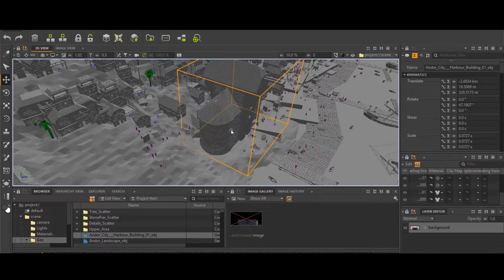【71% OFF Sale | $29】Clarisse IFX 3D Large Scale Concept Art creation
Clarisse IFX 3D Large Scale Concept Art creation by tutor Jonas Hassibi

30% OFF Coupon 【BFCM】